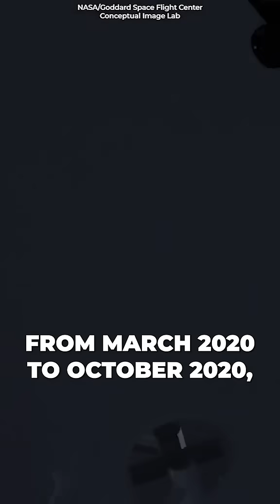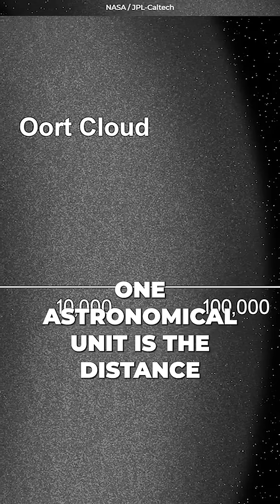Voyager 2's interstellar data: What does it mean for humanity?Voyager2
"Voyager 2 has entered interstellar space and is still sending back data! 🚀✨ What secrets is it uncovering about our universe? Could this change our future?

👍 Like if you find this mind-blowing!
💬 Comment your thoughts—do you think we’ll ever leave the solar system?